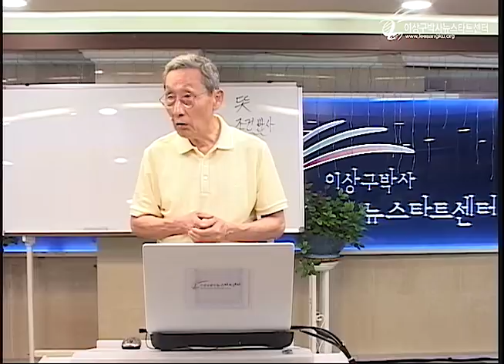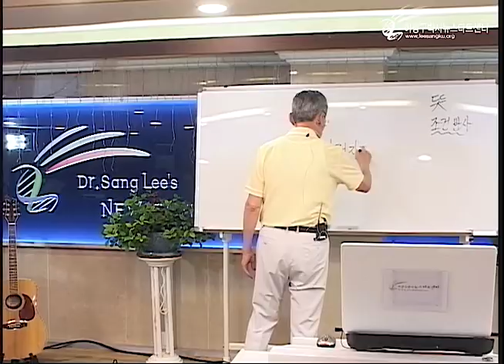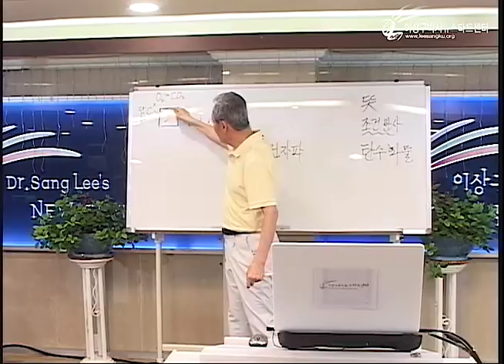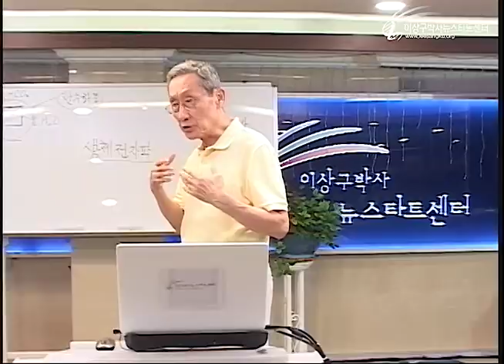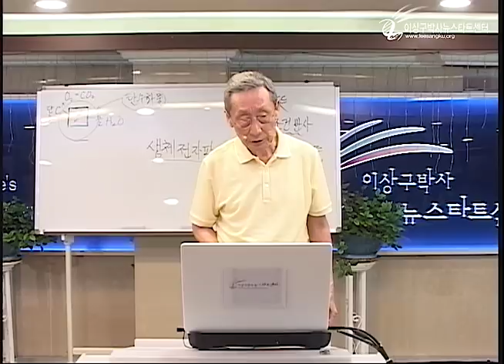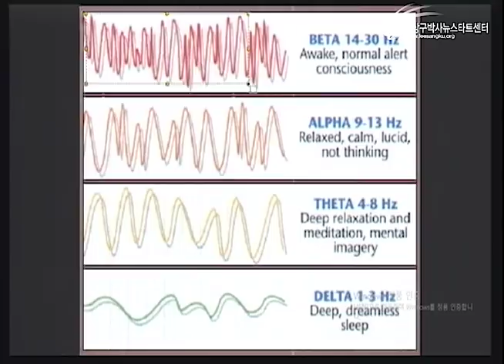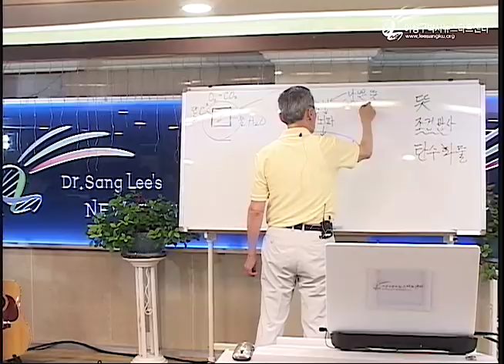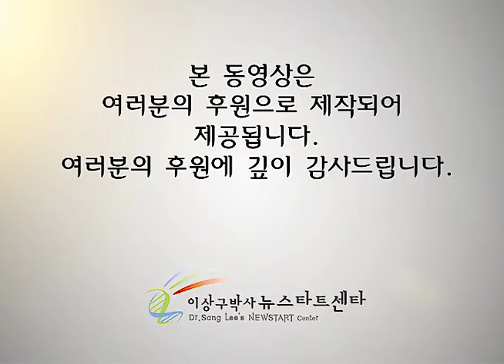R219 03 유전자는 뜻에 반응한다